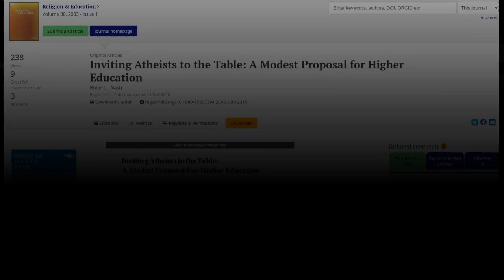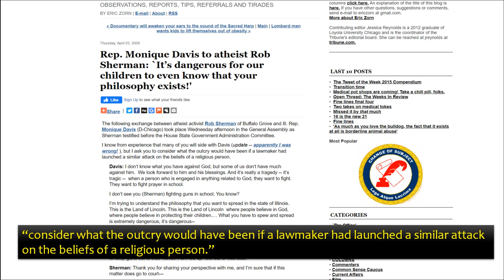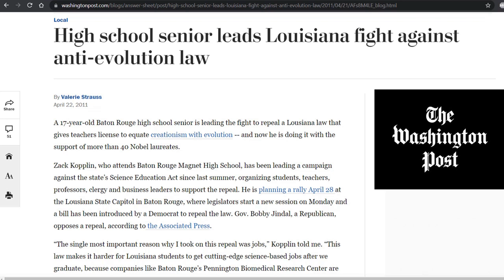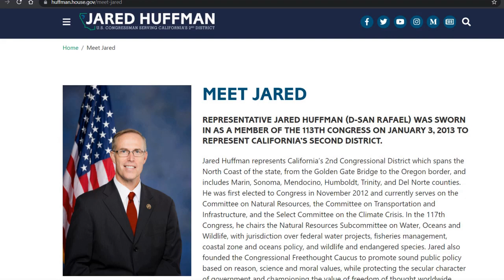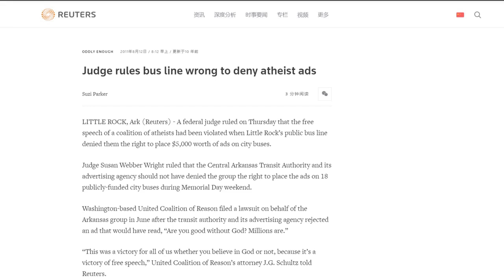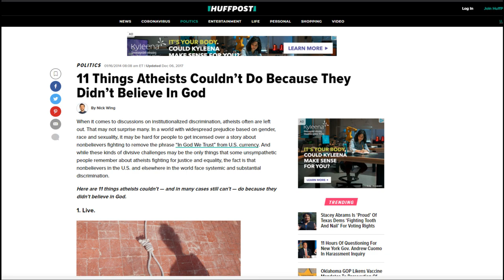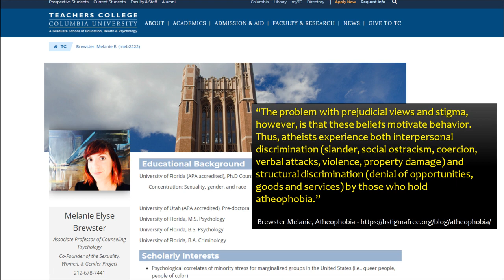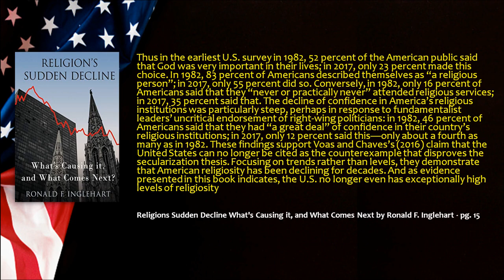10 areas of Atheist Discrimination in the US. Atheophobia in America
This video analyzes the social status of Atheists and Freethinkers in the United States. Based on recent academic works and surveys, it focuses on ten areas where nonbelievers in the US might experience various prejudices and discrimination. They are: military/chaplaincy, education, employment, politics (including exclusion from office), blasphemy, child custody, Boy Scouts, media/advertising, rites of passage, and social exclusion. Bibliography is in the description.

Bibliography:

Abbott, D. M., Mollen, D., Boyles, J. A., & Anaya, E. J. Hidden in plain sight: Working class and low-income atheists. Journal of Counseling Psychology.(2021).
Abbott, D. M., &Mollen, D. (2018). Atheism as a concealable stigmatized identity: Outness, anticipated stigma, and well-being. The Counseling Psychologist, 46(6), 685-707.
Blankholm, Joseph. 2018. Secularism and Secular People. Public Culture. 30:2 (May 2018): 245-268.
Brewster, M. E., Hammer, J., Sawyer, J. S., Eklund, A., &Palamar, J. Perceived experiences of atheist discrimination: Instrument development and evaluation. Journal of Counseling Psychology, 63(5), (2016):557–570
Brewster, M. E., Velez, B. L., Geiger, E. F., & Sawyer, J. S. It’s like herding cats: Atheist minority stress, group involvement, and psychological outcomes. Journal of Counseling Psychology, 67(1), (2020): 1–13.
Brewster Melanie E. 2014. Atheists in America. Columbia University Press.
Cimino, R., and C. Smith. 2014. Atheist Awakening: Secular Activism & Community in America. Oxford UP.
Cragun, R., B. A.  Kosmin, A. Keysar, J. Hammer, and M. Nielson. “On the Receiving End: Discrimination toward the Non-religious in the United States.” Journal of Contemporary Religion 27 (2012):105–127.
Cragun, Ryan T.; Fazzino, Lori; Manning, Christel. 2017. Organized Secularism in the United States: New Directions in Research.
Dennett, Daniel and Linda LaScola, 2010, “Preachers Who Are Not Believers," Evolutionary Psychology, 8:1, (2010): 122-150.
Dennett, Daniel and Linda LaScola. 2013. Caught in the Pulpit: Leaving Belief Behind.
Edgell Penny, Douglas Hartmann, Evan Stewart, Joseph Gerteis. Atheists and Other Cultural Outsiders. Moral Boundaries and the Non-Religious in the United States. Social Forces, Volume 95, Issue 2, 7 December 2016, 607–638.
Frazer, S., El-Shafei, A., Gill, A.M. (2020). Reality Check: Being Nonreligious in America. Cranford, NJ: American Atheists.
Gervais, Will M.; Shariff, Azim F.; Norenzayan, Ara. "Do You Believe in Atheists? Distrust Is Central to Anti-Atheist Prejudice". Journal of Personality and Social Psychology. 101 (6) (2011): 1189–1206.
Giddings, L., & Dunn, T. J. The robustness of anti-atheist prejudice as measured by way of cognitive errors. 26, (2016): 124–135.
Jacoby, Susan. 2005. Freethinkers: A History of American Secularism.
Jacoby, Susan. 2009. The Age of American Unreason.
Kosmin Barry A. and Keysar Ariela, American Religious Identification Survey, Summary Report, March 2009.
Moore L., Kramnick I. 2018. Godless Citizens in a Godly Republic: Atheists in American Public Life.
Nash, Robert J. Inviting Atheists to the Table: A Modest Proposal for Higher Education, Religion & Education, 30,1, (2003).
Niose, David. 2012. Nonbeliever Nation: The Rise of Secular Americans. Palgrave Macmillan.
Schmidt, Leigh Eric. 2016. Village Atheists: How America's Unbelievers Made Their Way in a Godly Nation. Princeton UP.
Somin Ilya. The Final Prejudice - Atheists may be the most unpopular minority, but law offers few answers. Legal Times. April 17, 2006. Vol. XXIX, No. 16.
Swann, Daniel. 2020. A Qualitative Study of Black Atheists: "Don’t Tell Me You’re One of Those!”
Tazhurizina, Zulfiya. Atheophobia in History of Christianity and Freethought.
The Freedom of Thought Report 2020: A Global Report on the Rights, Legal Status and Discrimination Against Humanists, Atheists and the Non-religious, by International Humanist and Ethical Union.
Weiler-Harwell, Nina. 2011. Discrimination against Atheists: A New Legal Hierarchy among Religious Beliefs.
Wexler, Jay. 2019. Our Non-Christian Nation: How Atheists, Satanists, Pagans, and Others Are Demanding Their Rightful Place in Public Life.
Wielenberg Erik J., 2013. In Atheism and Morality. The Oxford Handbook of Atheism.
Zuckerman P., Luke W. Galen, Frank L. Pasquale. 2016. The Nonreligious: Understanding Secular People and Societies.
Zuckerman, Phil. 2011. Faith No More: Why People Reject Religion. New York: Oxford UP.
Zuckerman, Phil. 2019. What It Means to Be Moral: Why Religion Is Not Necessary for Living an Ethical Life.